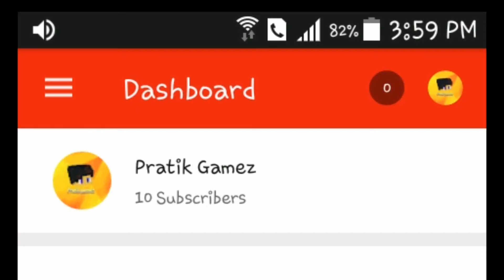Notnico pack but in mastercraft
This was the one notnico pack in mastercraft or craftsman

Whatt??

Thx fir 10 sub